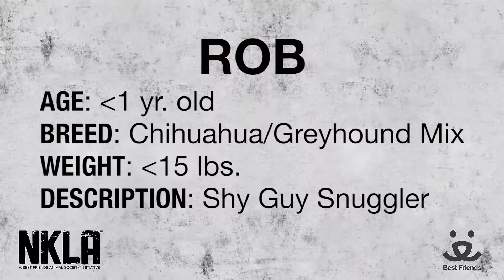Meet Rob a Italian Greyhound currently available for adoption at Petango.com! 9/30/2014 5:01:26 PM